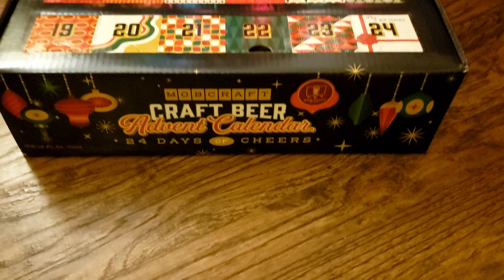Mobcraft Craft Beer Advent Calendar CheersTo24Beers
BEER ADVENT CALENDAR! Our new Beer Goal is to drink the Mobcraft Craft Beer Advent Calendar counting down the days until Beermas! Phil uboxes this Christmas holiday treat from Mobcraft Brewing of Milwaukee, Wisconsin. Cheers for ChristmasBeers!

 for daily craft beer reviews, jokes, videos and more as we drink 50 BEERS in each state: 2,550 across America!